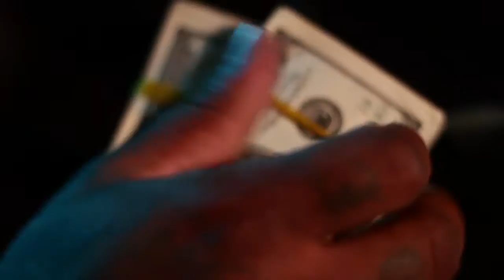Tha Kidd Popskeetah - "RUBBERBANDS" - Directed by Tyler Payne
Swagg University Records and Uptown Pictures presents:
Popskeetah "Rubberbands"